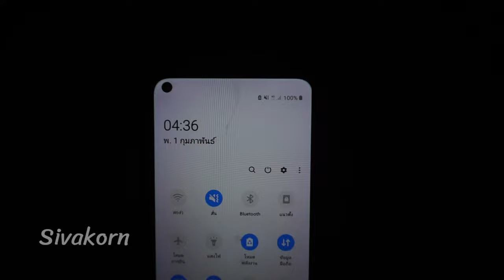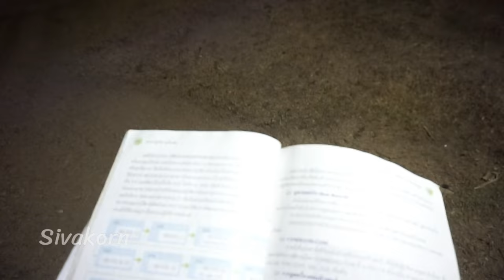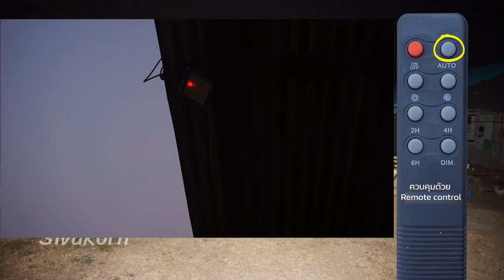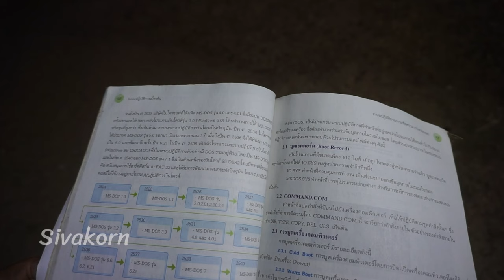ทดสอบประสิทธิภาพโคมไฟโซล่าเซลล์ จากการใช้งานจริง บอกได้เลยว่าสว่างยันเช้าครับ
👉ติดต่อผ่าน Facebook